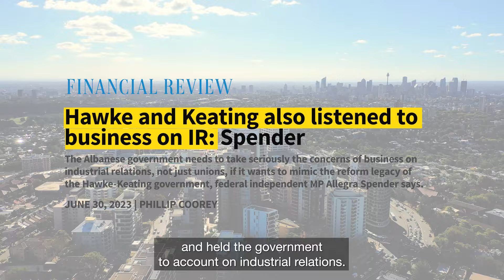A Better Future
Together, we're creating a better future for Wentworth.

Learn more about how I'm standing up for your values.